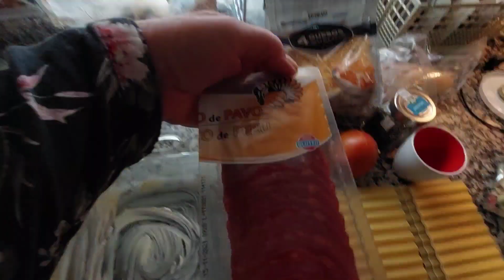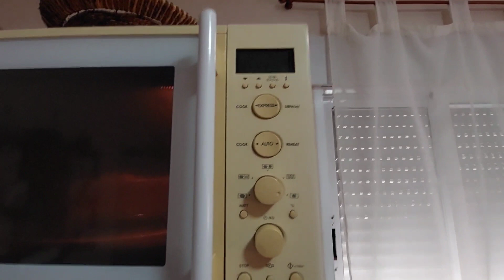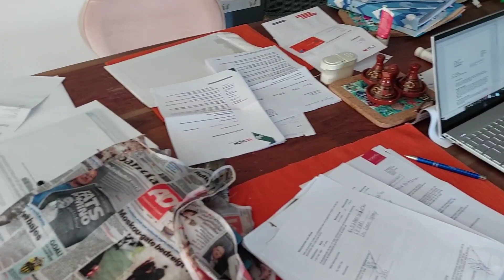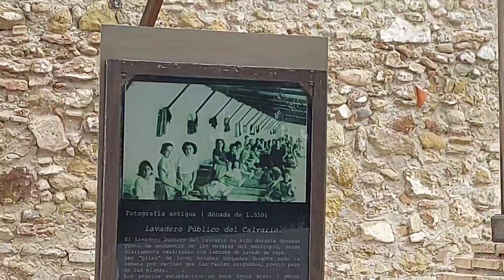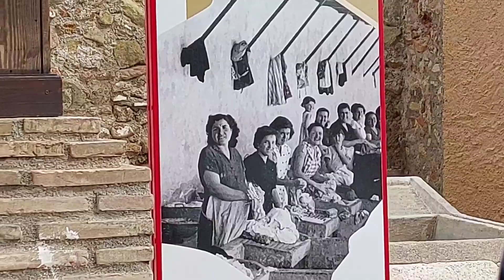Spaanse Les, mijnen of gaten? lasagna. Vlog 39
Cuevas del Almanzora, betekent letterlijk, De Grotten van Almanzora.
Dus nemen wij jullie mee naar deze bijzondere plek vlak bij huis.
Ik maak# lasagne en krijgen Les op het terras.
Een goed gevulde vlog met genoeg beeldmateriaal